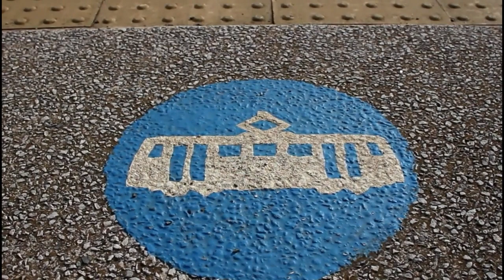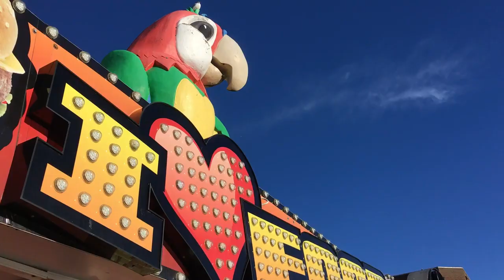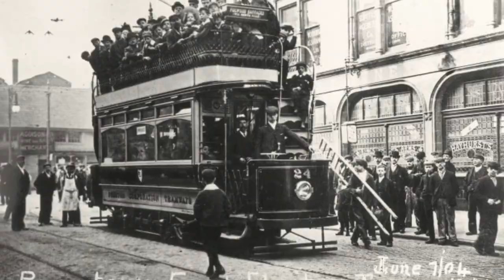Preston Guildway New Tramway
UK Railways from Nodrog. Old vlogs from the old channel posted here for the railway community. Date of publish will be different to the date this vlog was produced.

Nodrog